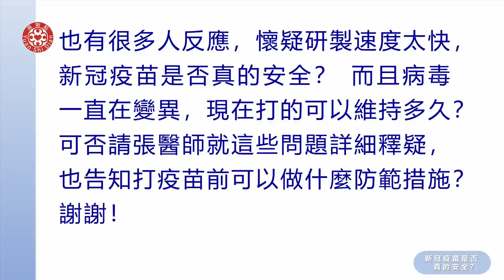2021提問答疑-疫苗的問題